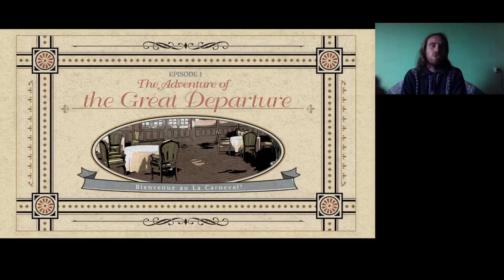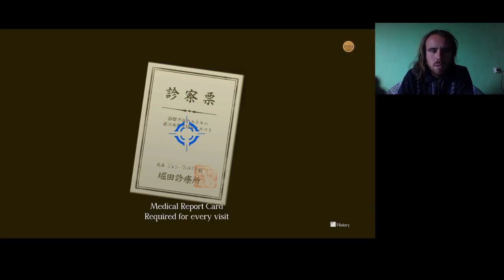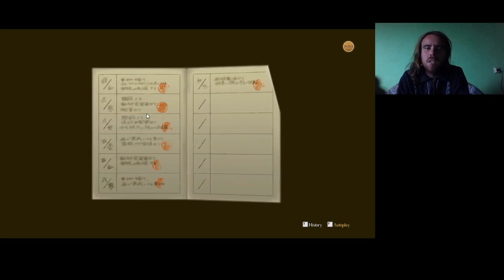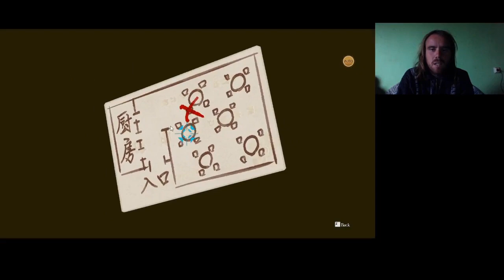VÁDLOTTKÉNT KELL MEGVÉDENEM MAGAM The Great Ace Attorney Chronicles 1. epizód 1. rész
Az Ace Attorney kezdete a 19. század végén, magamat kell megvédenem vádlottként és kezdőként. Játszható karakter Phoenix Wright elődje Ryunosuke Naruhodo, asszisztens Kazuma Asogi, ügyész Winstone Payne elődje, aki eléggé utálatos.